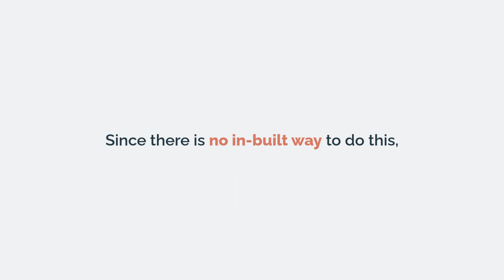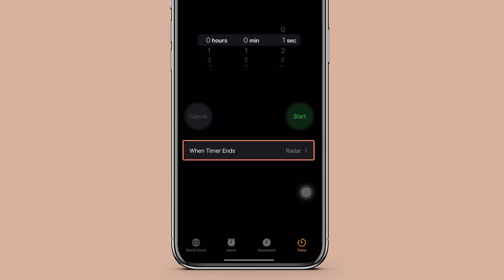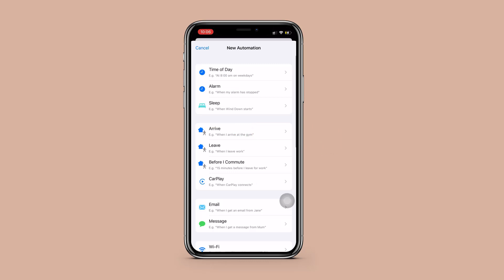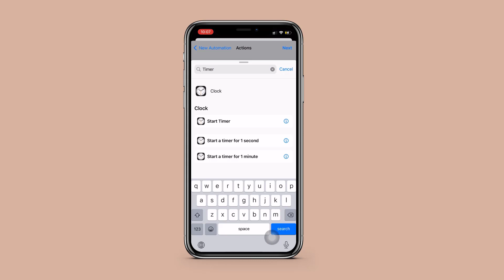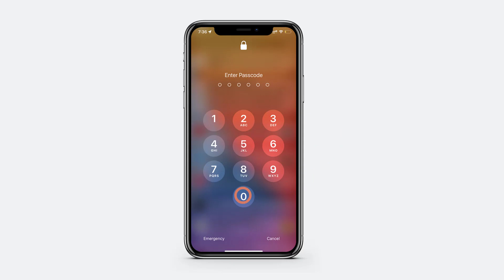How to Lock Apps on iPhone | Lock Apps on iPhone with Face ID or Touch ID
This video shows detailed way on how to Lock Apps on iPhone !
Are you looking to way to Lock App on iPhone using Touch ID or Face ID this the easiest way to do it , this super clear tutorial hells you to easily lock any apps on your iPhone for free , since there is no inbuilt way to do this, we are going to lock it using the  'Shortcuts' app on the iPhone.
Make sure watch this video till the end to know how to do it !! 😀

LockAppOniPhone

Video Content:
0:00 - Intro
0:56- Step 1: Setup the Timer Settings
1:45 - Step 2 : Setup the Automation using Shortcuts app
4:06 - Demo of Locked App - Unlccking using Face ID/ Touch ID
4:38 - Outro

This video will help you to lock any app on your iPhone in a very easy way.

So that, if someone tries to open that app, your phone will get locked,

and that person can access that particular app, only after unlocking the phone.

Since there is no inbuilt way to do this,

We are going to do this with the help of the shortcuts app on your iPhone.

So to setup the app lock,

We are going to do 2 steps

The first step is to setup the timer settings

So to do that

Go to search bar

And type timer

So we are going to change a setting in this app

So let's open it

Now here,

Tap on this option

And You will get this popup

Now scroll down

And choose the “stop playing” option here.

And tap set.

So we are successfully done with the first step, which is to set up the timer app.

Next let's go to the second step

which is to set up the automation, in shortcuts app.

Lets go to the search bar

And type shortcuts

So this app will help you to lock the app you want

So let's open this

Now go to this tab

And click click ‘create automation’

Now Scroll down

And here you can see that there is an option called ‘app’

Here click choose

Now choose the app you want to lock

Since i want to lock the ‘photos’ app

I am going to search for ‘photos’

And choose the app

And then tap done.

So once you choose the app.

Click next

Now tap on this add button

Now here, search for ‘timer’

And here you can see that

we have an option called ‘start timer’

Now tap on that option

And It will take you to this window

Here we need to setup the time to one second

So tap over here and change it to one second

Now turn off this option

and tap don't ask

Once you complete this,

tap done

And here you can see that we have successfully created the automation

So we have completed the second and the final step which is to set up the automation

This means we have successfully locked our photos app.

Now to verify that

Let's open the photos app

So let's go to our home screen and open the photos app

Here you can see that, when we open the app, after a second, our phone gets locked

This means, a person who doesn’t have the face id or touch id access

cannot access the app you locked.

And If you have the access to face id or touch id,

 you can just unlock the phone to use the app.

So we have successfully locked the photos app.

Similarly you can lock any app of your choice with the same steps.

So that's it for todays video

If you want to know how to set any song as ringtone you can watch this video